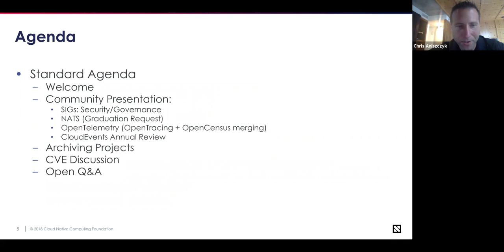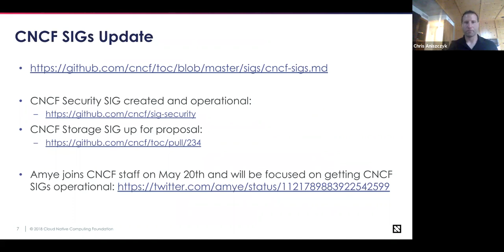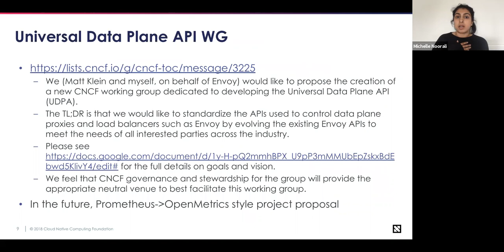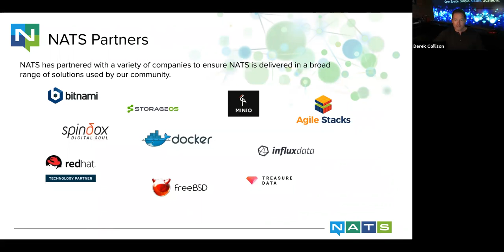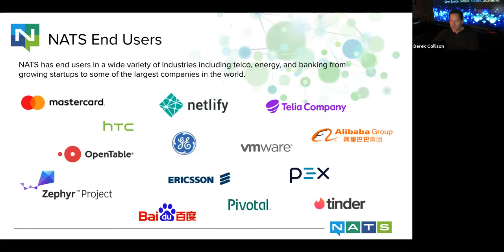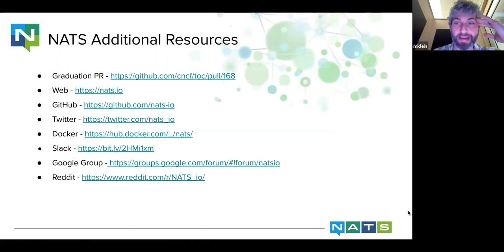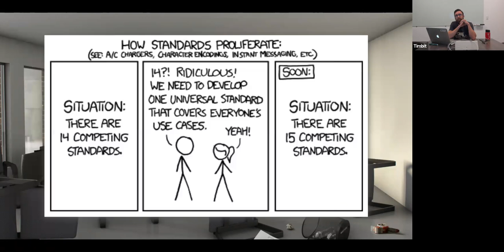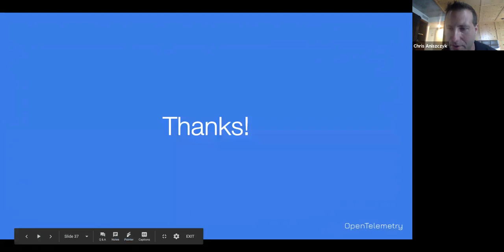CNCF TOC Meeting - 2019-05-07